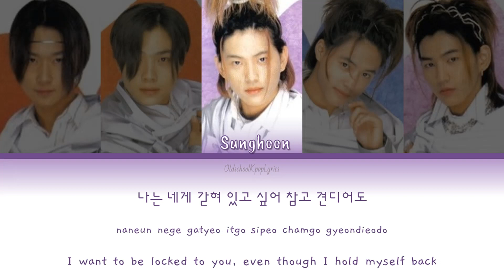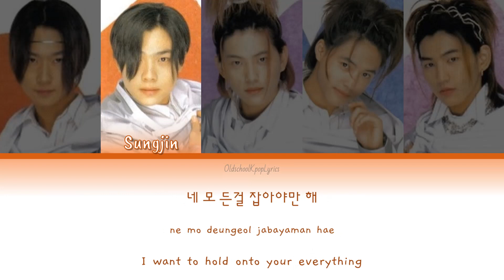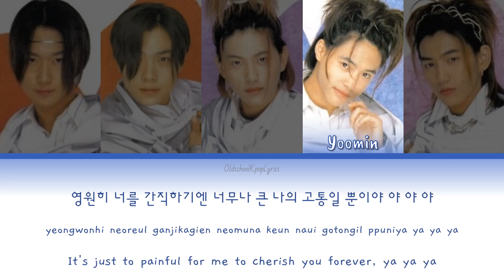NRG (엔알지) Hey Ya - Han/Rom/Eng Lyrics (가사) [1998]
This is the only time I'll ever switch Sungjin and Sunghoon's colors just because I had to make them match their backgrounds for the aesthetic haha

Artist: NRG (엔알지)
Song: Hey Ya
Album: Race
Track: 6
Release Date: August 7, 1998